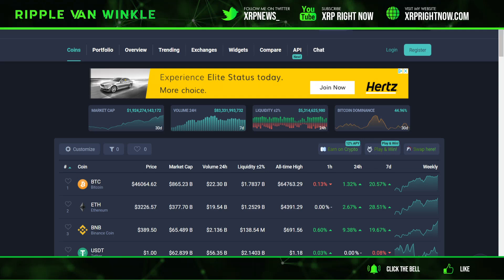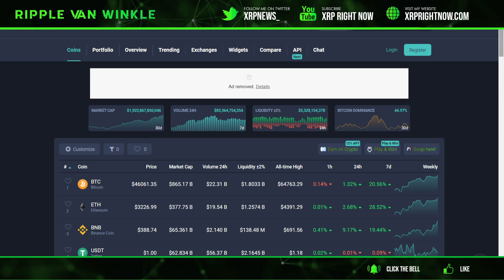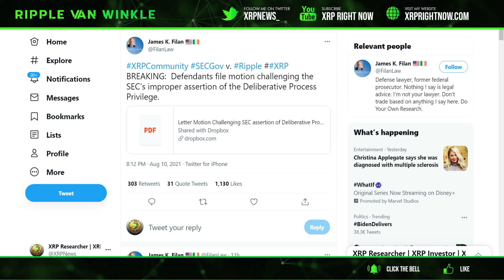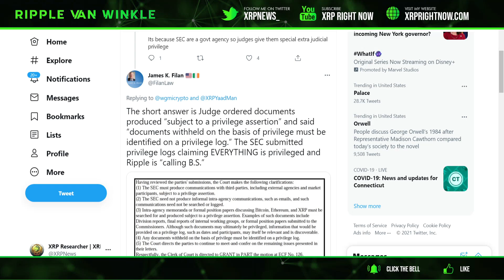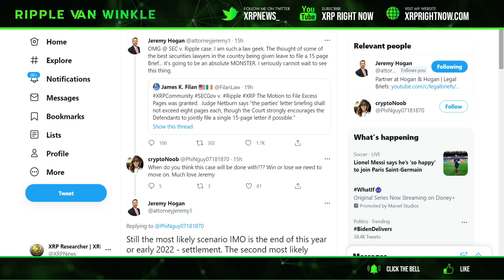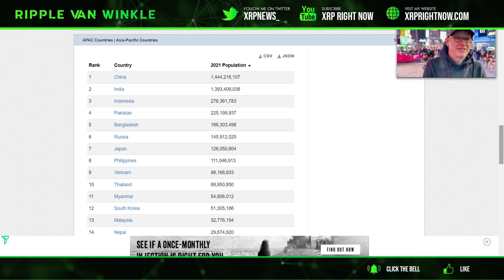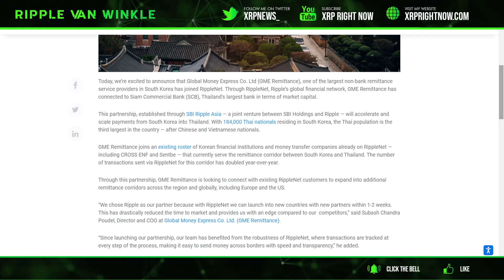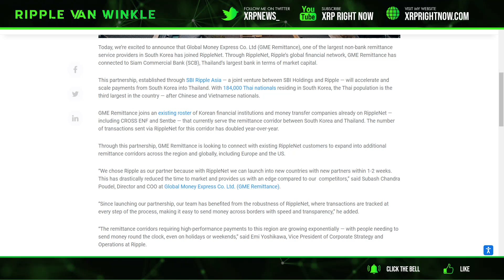🚨🚨Ripple XRP News - Massive new Ripple Partner on board! RippleNet Takeover in the APAC Region! 🚨🚨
BEE NETWORK
CODE - ripplevanwinkle
Hardware Wallets:
All The Latest Ripple XRP News Check Out:
XrpRightNow.com